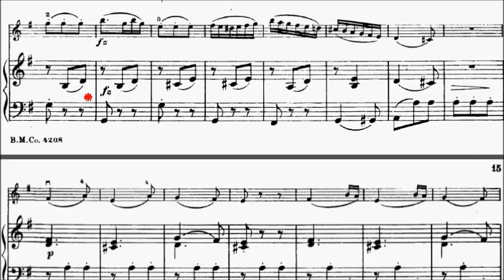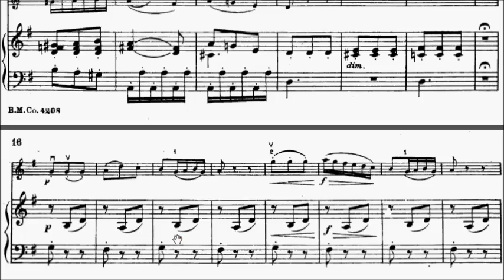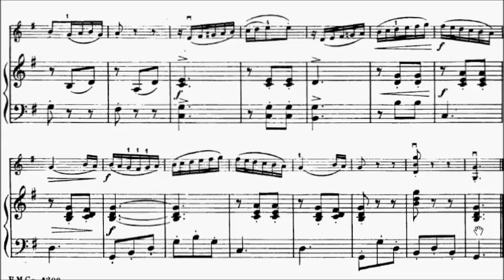Clementi arr. Seitz Sonatina Op.36 No.2 Movement 3 for Violin Sheet Music